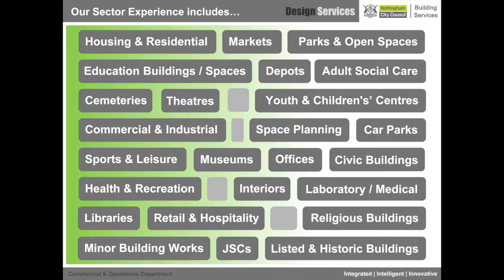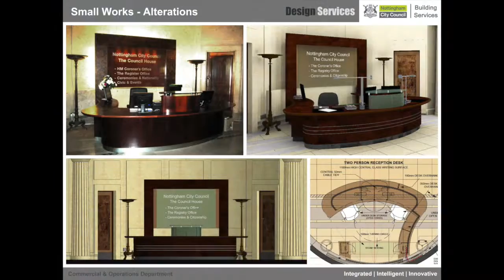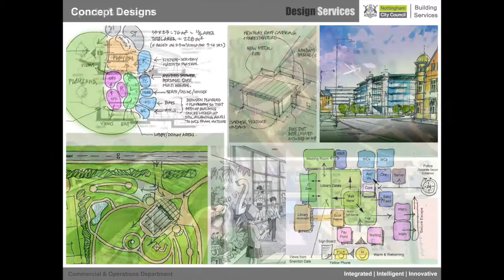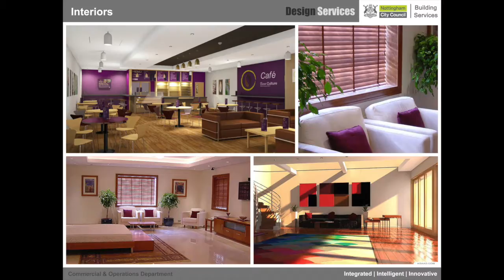Nottingham City Council Bulding Services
This video highlights some of the projects and activities that we are involved in and of course where potential graduates could find themselves developing their skills and careers